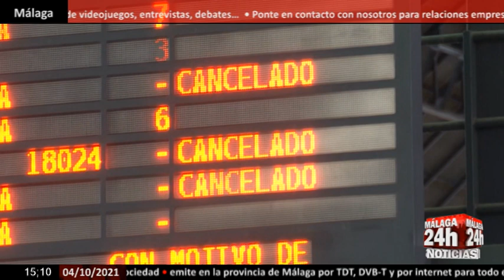🔴Noticia - Los maquinistas prosiguen con su tercer día de huelga y continúan las aglomeraciones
El Sindicato Español de Maquinistas y Ayudantes Ferroviarios (Semaf) continúa este lunes 4 de octubre con la huelga de 8 jornadas iniciada el pasado jueves 30 de septiembre para pedir a Renfe la recuperación de los trenes suprimidos por el coronavirus y la contratación de todo el personal que se ha ido recortando en los últimos años. En esta nueva jornada, esta vez parcial, se han vuelto a ver aglomeraciones en la estación de Atocha y en Valencia.

English:

The Spanish Union of Train Drivers and Railway Helpers (Semaf) continues this Monday, October 4, with the 8-day strike that began last Thursday, September 30 to ask Renfe to recover the trains suppressed by the coronavirus and the hiring of all staff that has been cutting back in recent years. On this new day, this time partial, crowds have been seen again at the Atocha station and in Valencia.

Live streaming